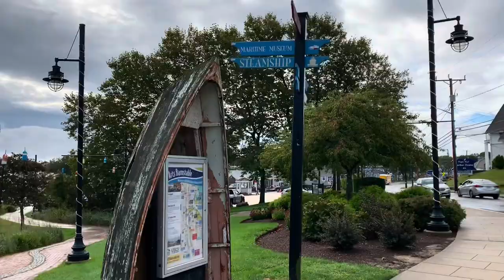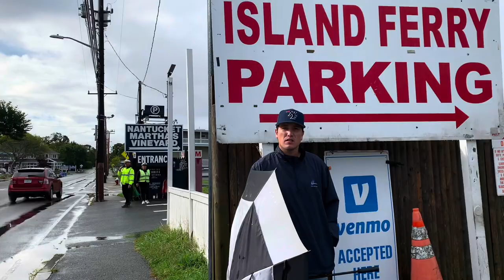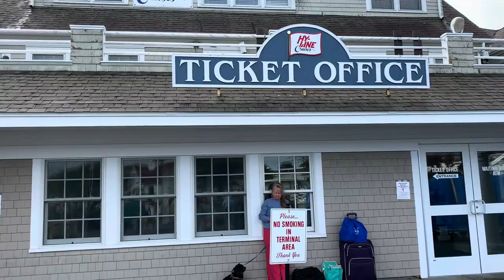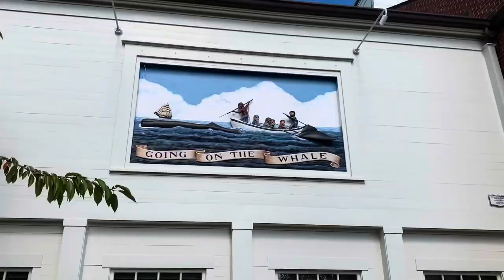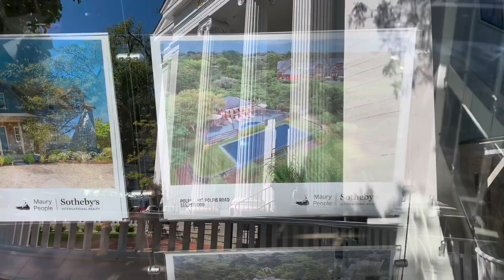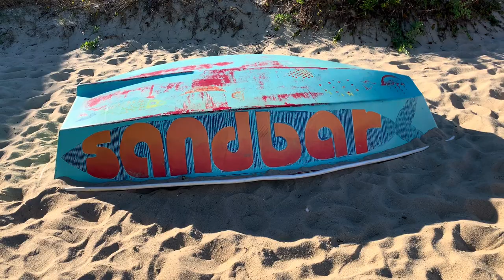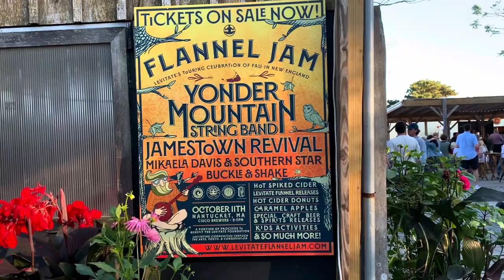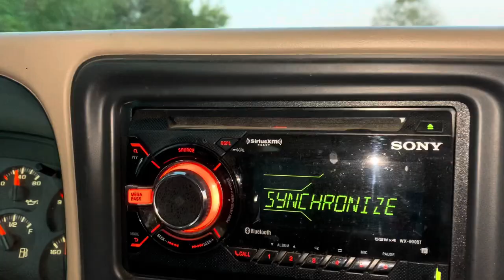Exploring the Island of Nantucket with Saltyhead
Traveling to Nantucket is a trip in itself and exploring the Island is a feast for your eyes especially with all it’s charm and beauty. So much to see and do, so please come join us for another adventure and see what happens with no expectations and absolutely not much planning. Turned out to be a whale of a time
Amy by Pure Prairie League
Ticket to Ride by the Beatles
How I get around:
Trailer: 2000 High Wall by Rockwood
Tow Vehicle: 2019 Toyota 4 Runner 6 cyl gas engine, 4WD 5,000 lb tow capacity

CiscoBrewery